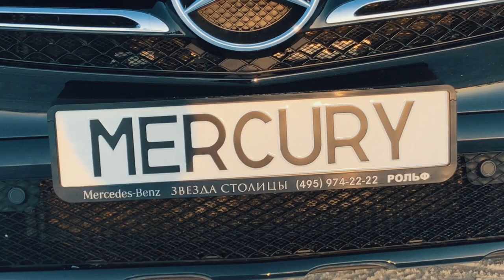Новый Mercedes GLC за 34 000 евро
Любой автомобиль за 55%